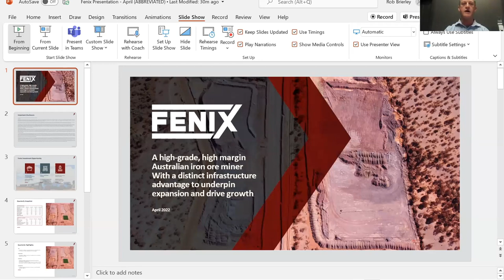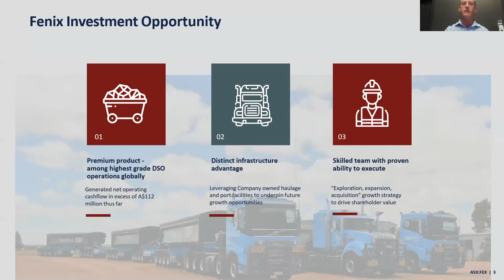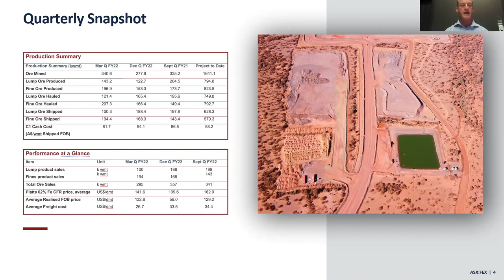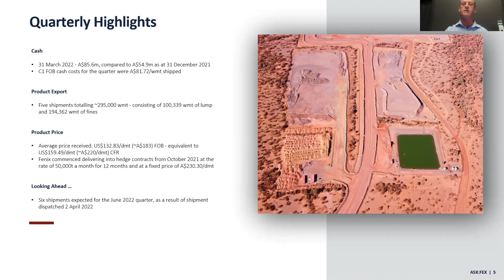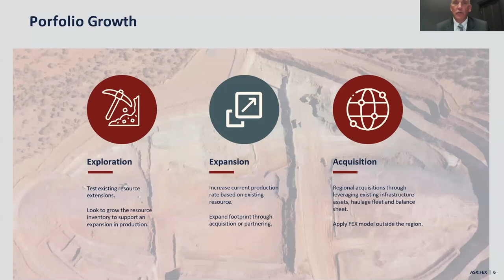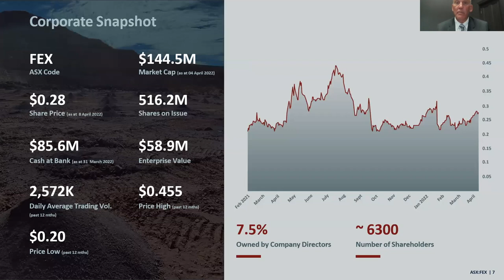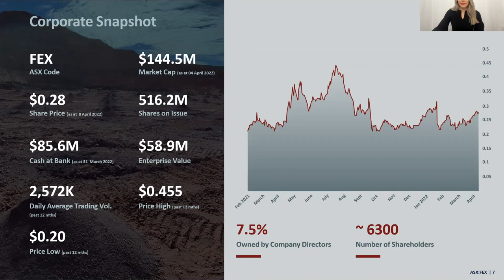Investability Webinar | Dannika Warburton Hosts Fenix Resources (ASX: FEX)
Investability's Dannika Warburton hosts a webinar with Fenix Resources' (ASX: FEX) Managing Director Rob Brierley and Non-Executive Director & Chairman John Welborn.

Investability is a respected, boutique Investor Relations consultancy specialising in investor engagement and marketing for listed and pre-IPO companies. Our mission is to strategically promote our select group of high-potential clients to the investment community, to deliver value accretive outcomes for all involved – corporate clients and investors alike.

If you would like your company to be recognised, appreciated and championed by the investment and media community, please get in touch via our website.